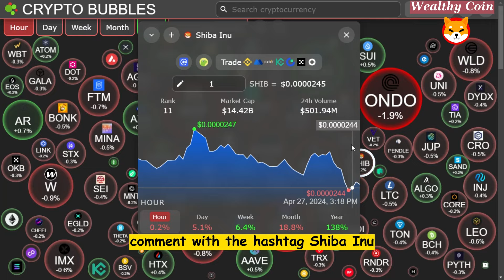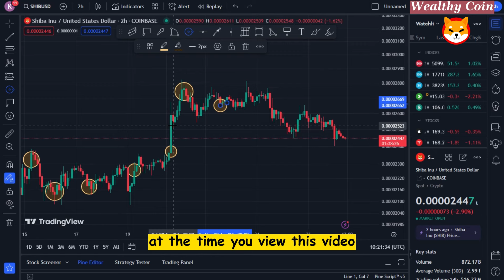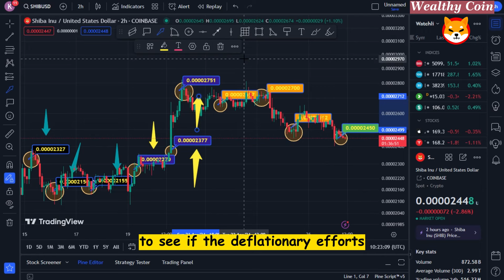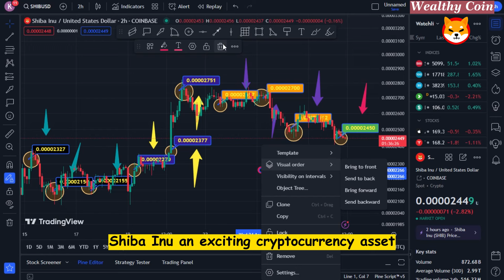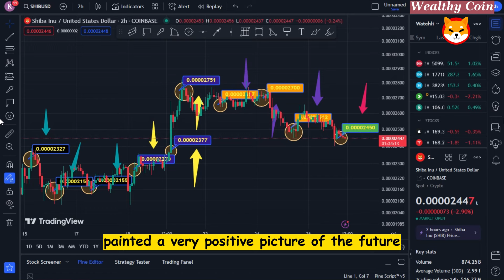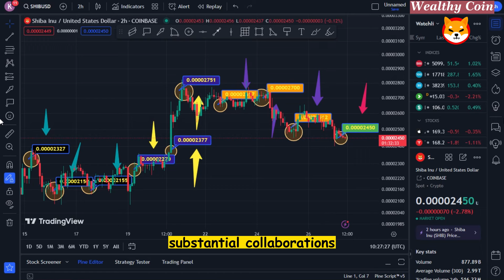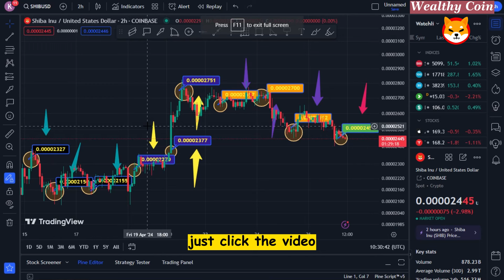FINAL CHANCE: YOU MUST WATCH THIS VIDEO IF YOU'RE STILL HODLING SHIBA INU TOKENS - SHIBA INU NEWS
Dropshopping Shopify,
Dropshopping,